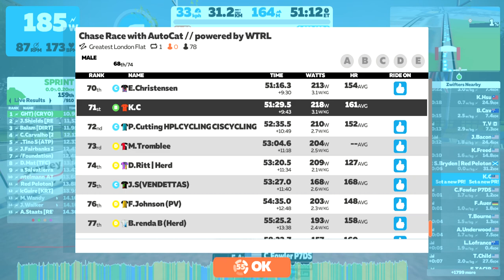ZWIFT - Chase Race With AutoCat Powered By WTRL B